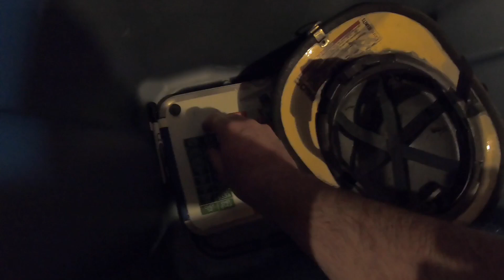Story Time about a Flashover I was in yyzz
So here is a story about the time I was burned in a flashover. Bonus material, quick fire time ever view of my father and grandfathers helmets. My grandfather is retired DCFD and has passed away so this is really special to me.